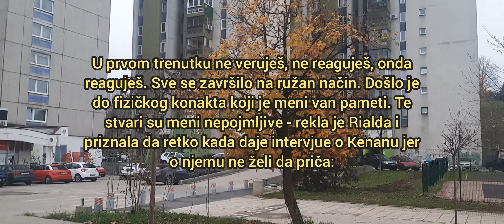VANREDNO - Ogroman honorar, specijalni uslovi koje niko nije do sada imao! EVO KO ULAZI U ZADRUGU 5